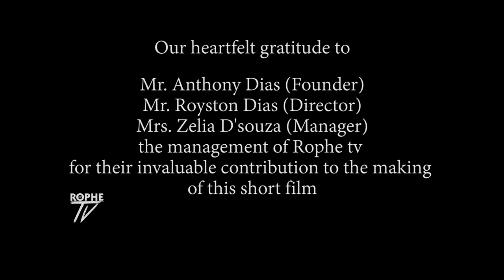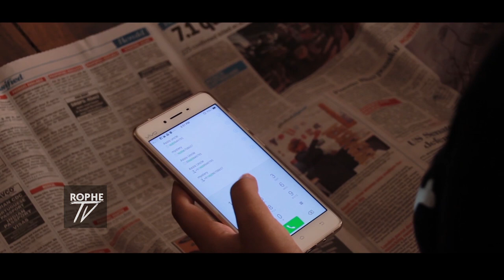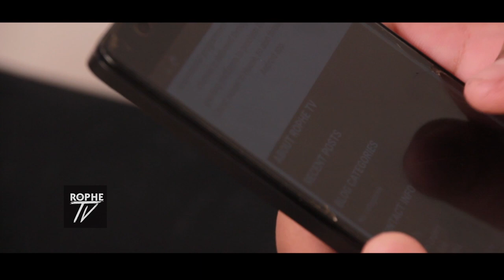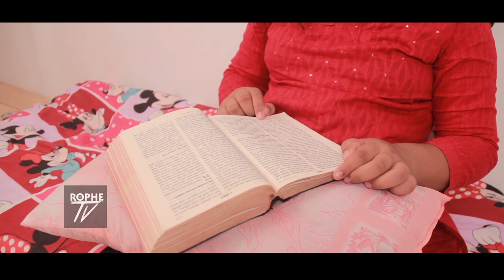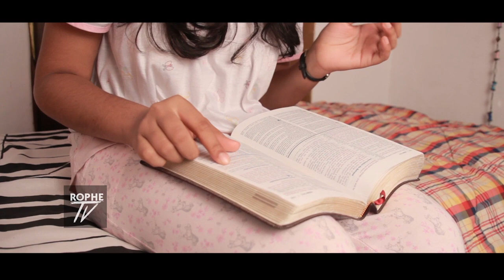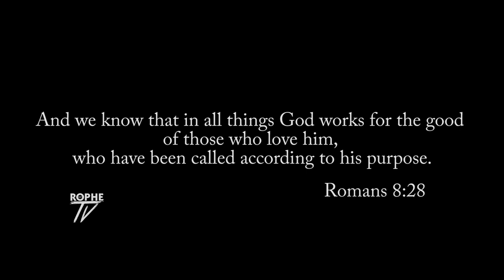Rophe Tv: THE PLAN (MOVIE)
Rophe Tv Brings You The Journey Of Three Individuals Who Were Depressed & Had No Clue Of Their Lives. But it was 'THE PLAN' that Led Them To Their Biggest Testimony.
Be Prepared For an Intense Emotion.